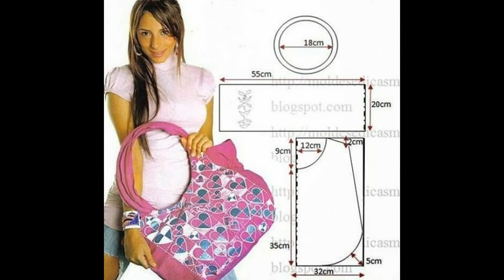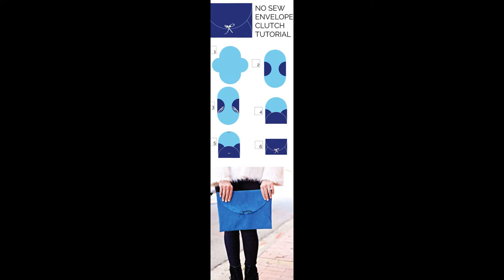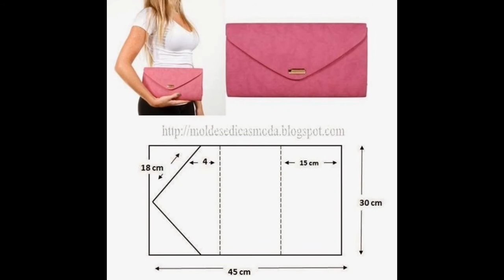DIY crafts||how to make girls bag - in different ways